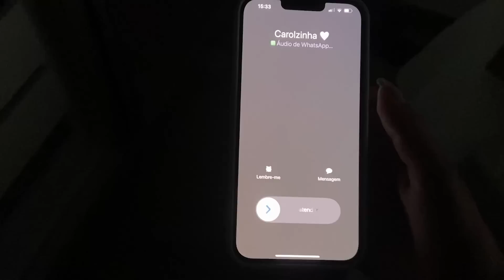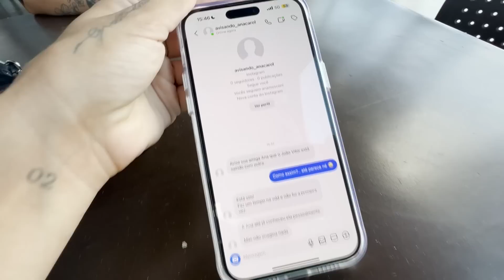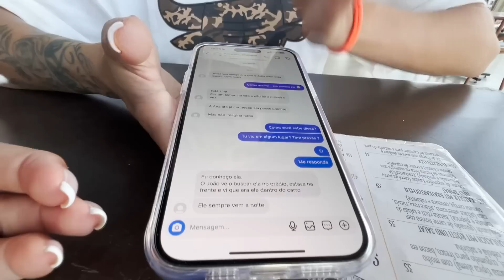A Verdade Sempre Aparece 😡